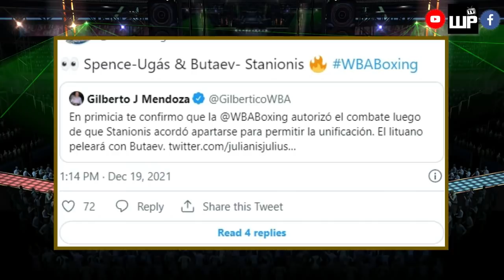BREAKING: Ugas vs Spence PINAYAGAN na ng WBA | Dating NBA Allstar Deron Williams PANALO via SD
Main Music by: Masonic God Beatz
Music Intro by: Black Chain Music